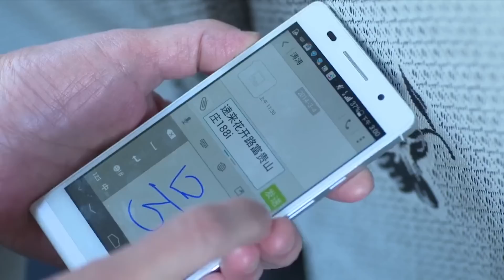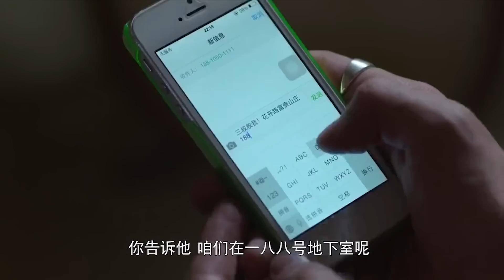姑娘在公交車被欺負，沒人敢管，大媽一出手白撿了個孫媳